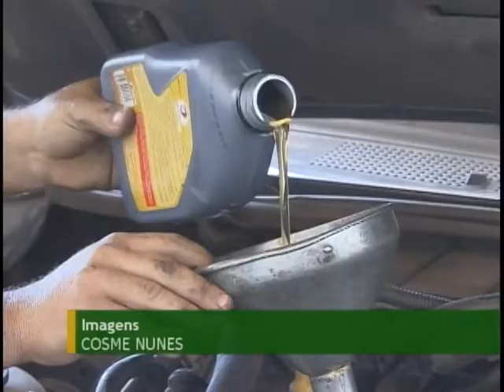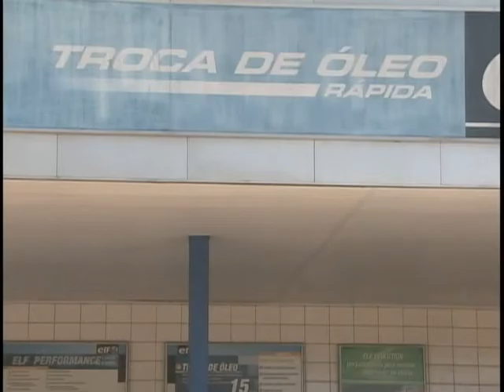Governo define metas para coleta de óleos lubrificantes usados ou contaminados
NBR Nóticias - 28.02.12: Óleo lubrificante usado conhecido como óleo queimado, é considerado um resíduo tóxico e perigoso para o meio ambiente e a saúde humana. A prática recomendada para evitar a contaminação química é o rerrefino. O governo definiu novas metas para a coleta de óleos lubrificantes usados ou contaminados.